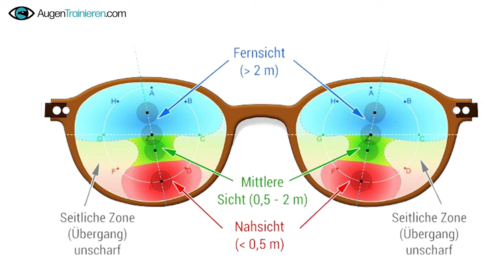Wie Du mit Augentraining wieder besser sehen kannst ohne Brille